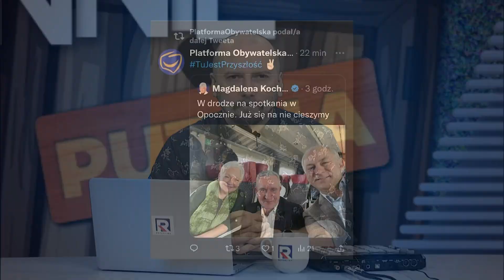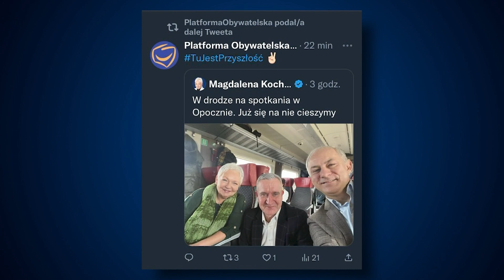PO: 13 i 14 emerytura to ochłapy | Codziennie Burza